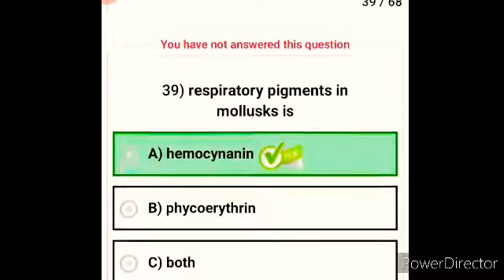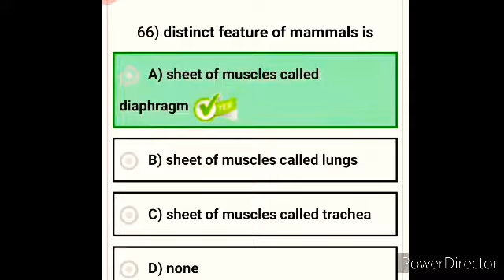Pmc Past Papers 2021 Mcqs Solved Bio Best mix chapters Mcqs for nmdcat .